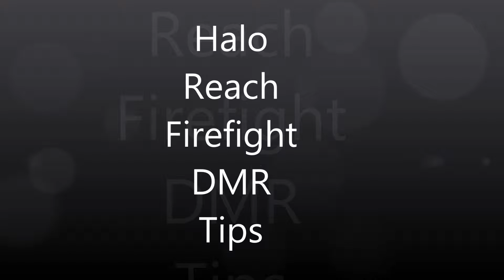Halo Reach Firefight DMR Guide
Hello everybody! Now im gonna cover the basics about what you need to know about the DMR when you are facing the covenant!

This doesn´t apply for damage though, so be careful when you are engaging in other gametypes